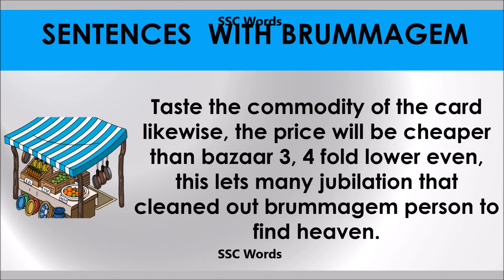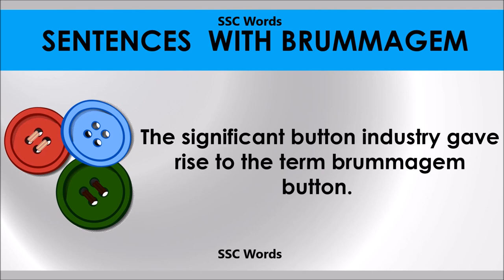Brummagem # Improve English # Meaning and 5 sentences # GRE CAT GMAT word # SSC Words